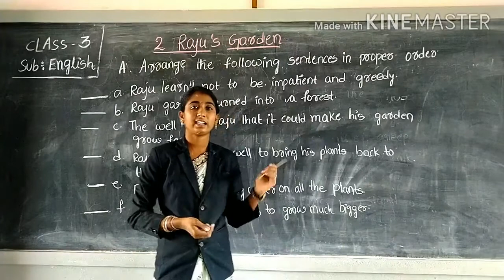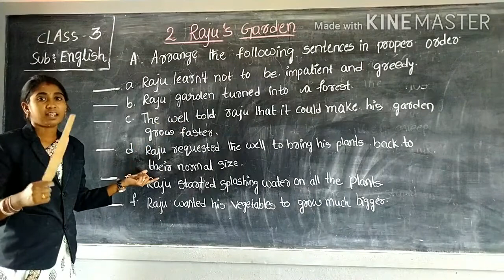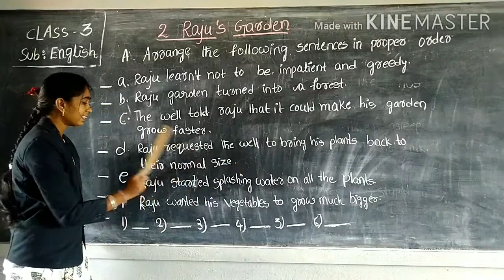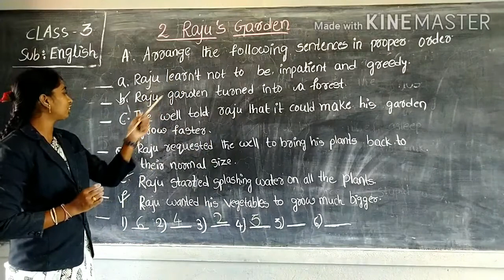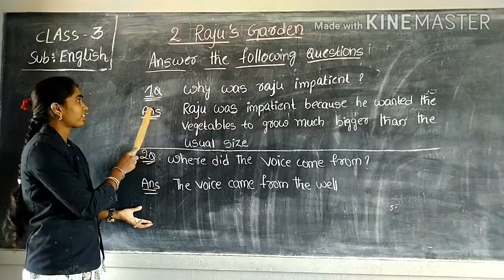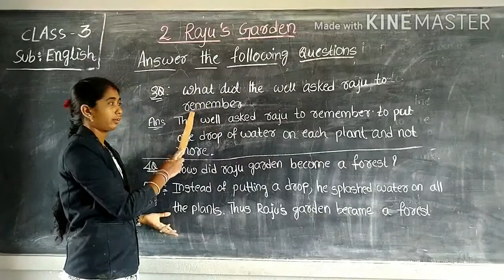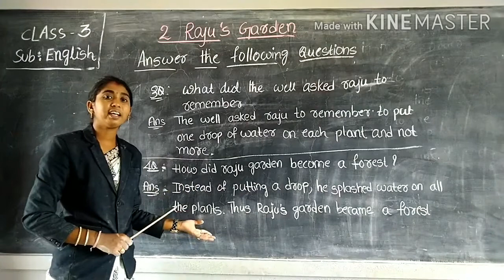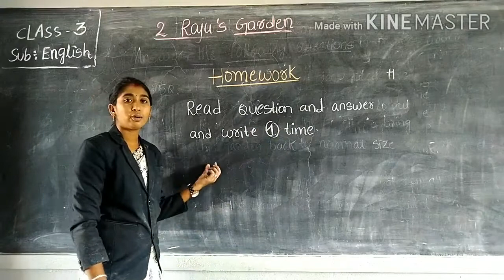3rd class raju's garden